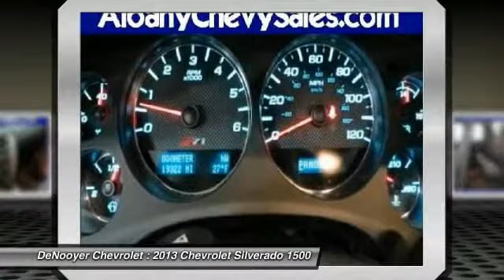2013 Chevrolet Silverado 1500 Used Albany NY 12205 19650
2013 Chevrolet Silverado 1500 LTZ

DeNooyer Chevrolet
127 Wolf Road